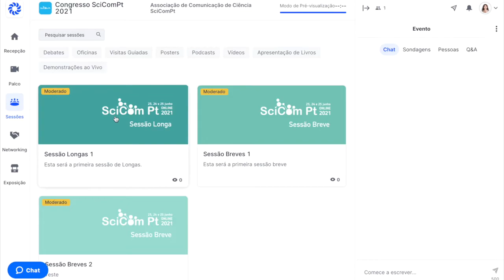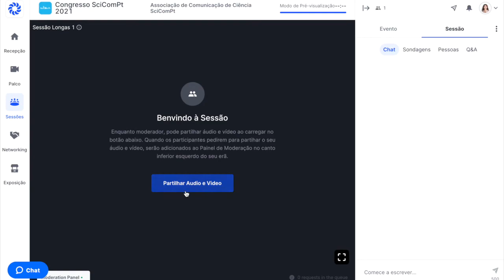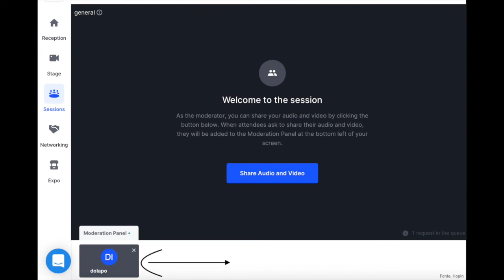Tutorial Hopin - Sessões Longas e Breves